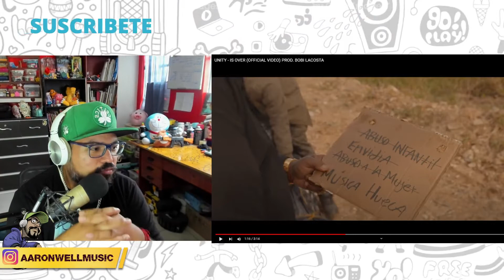EL RAP DE PUERTO RICO QUE ESTA ROMPIENDO! UNITY IS OVER REACCION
Una conversacion muy interesante con Jotak productor Peruano quien nos da su punto de vista muy importante.

Mi canal de youtube de arte y doodles